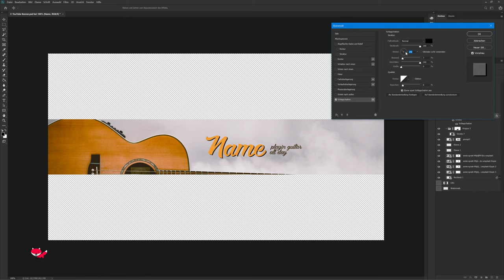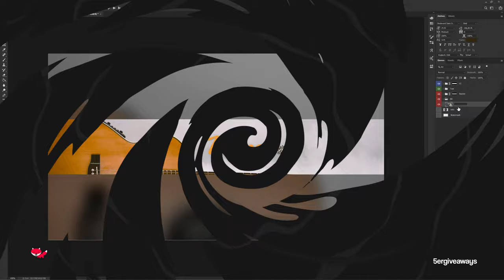Free GUITAR YouTube Banner Template | S05E30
🦊 TEMPLATE

▪️ Template ID: 430

⚔️ CREATORS

▪️ This template was made by Team 5ergiveaways.

🔗 LINKS

Stay Quacktastisch.